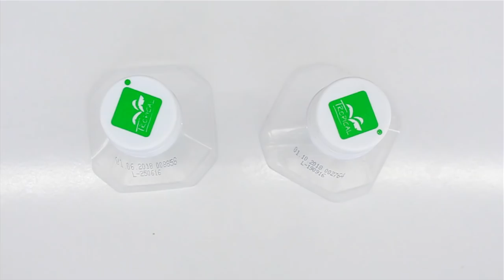Unusual free super gadget for your phone